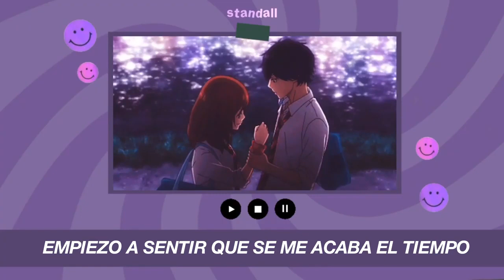porpura - violet | sub. español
─ ✾ canción ; violet
─ ✾ artista ; porpura

「otros canales」

「tags」